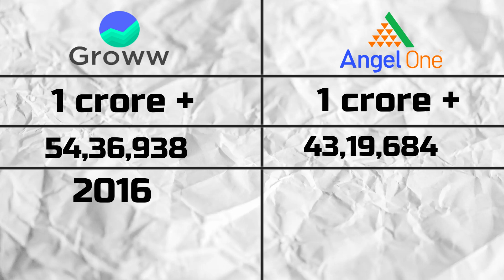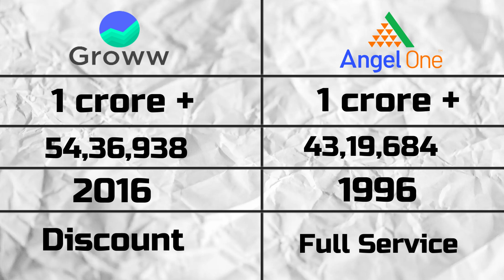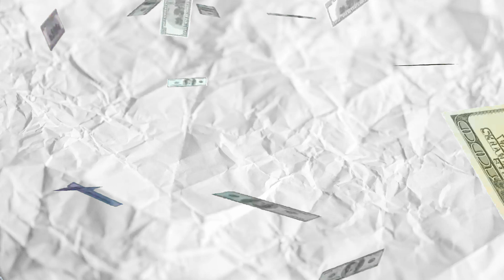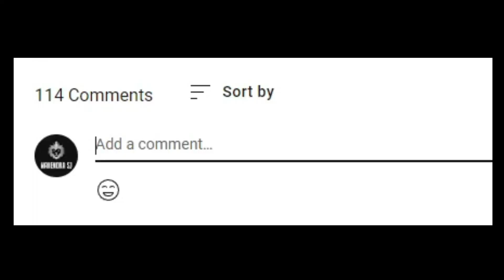Groww Vs Angel One / Best For Earn more 🤑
Friends in this video we are going to discuss about which app is best for new investor groww or angelone.

My equipments for video shoot

mi10i(Main Camera) =
One plus nord 2 (Second Camera) =
1 maono mic =
2 mic =
3 mic

1 Monitor =
2 monitor =
1tb Hard disk =
500gb hard disk =
250gb ssd =
Editing headphone =
Gaming Headphone =

best stock market app for students

groww app kaise use kare,trading ke liye best app

groww app share buy sell

mahendra sj

groww tutorial hindi

groww app tutorial in hindi

groww app chalana sikhe

groww app kaise chalayen

mobile mai shares kaise kharide

mobile mai groww app kaise chalaye

groww app demo

groww app kaise chalaya jata hai

groww app

best app for investing

invest kese kare,invest kha kare

groww vs angle one

share kha se le

paisa kese kmaye

demat account kaha open karna best hai

kon sa broker best hai

which broker is best

which broker is best for demat account

demat account kaha khole

zerodha vs groww vs upstox

demat account kaha kholna chahiye

which broker is best for share market

sabse accha broker kaun hai

sabse accha broker kaun sa hai

broker

stocks investment

stock market

brokerage charges